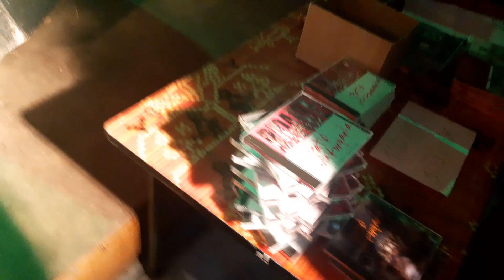Patxi Eta Konpania - Valse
Une autre Valse chantée et jouée par Patxi Eta Konpania, à la Maison Basque de Paris, le 11 mars 2023.